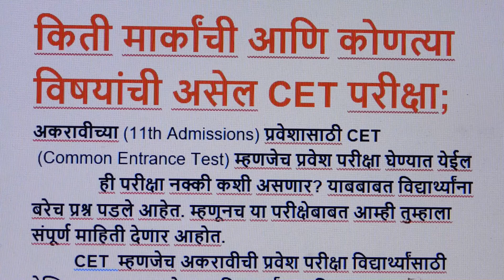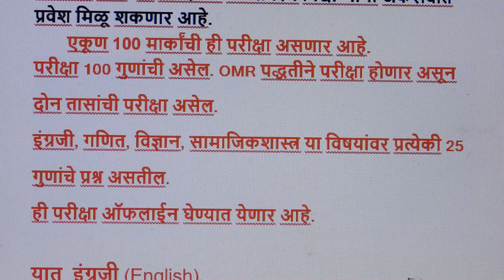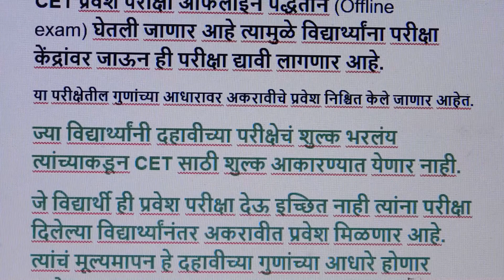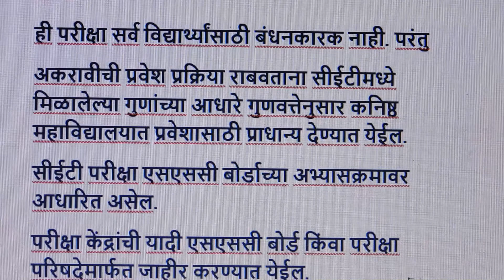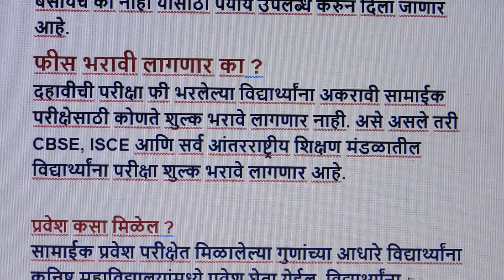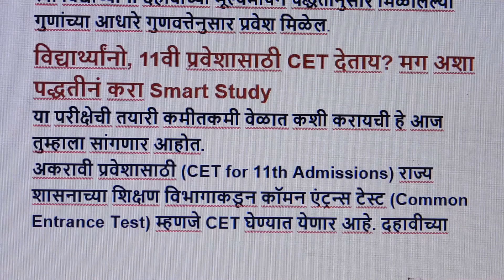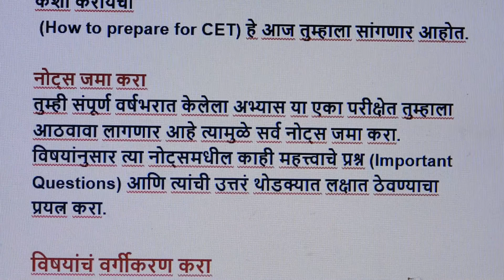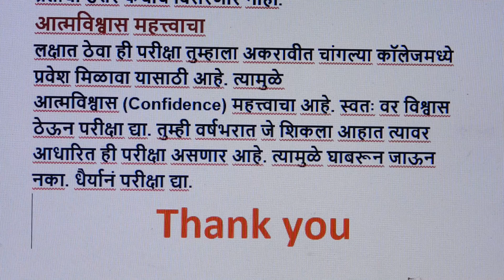11 वी प्रवेश CET साठी महत्वाची संपूर्ण माहिती | असा अभ्यास करा 100% मार्क मिळतील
Hello friends welcome to KRK-Law & KNOWLEDGE.   this      Channel  where you will get legal  & general knowledge, This video is helpful for practicing lawyers , students of LL.B and an aspirants for judicial services examinations .  this video relates to   --11 वी प्रवेश CET साठी महत्वाची संपूर्ण  माहिती | असा अभ्यास करा 100% मार्क मिळतील